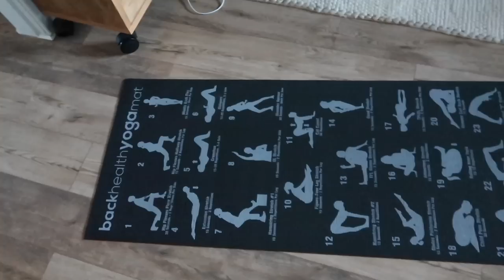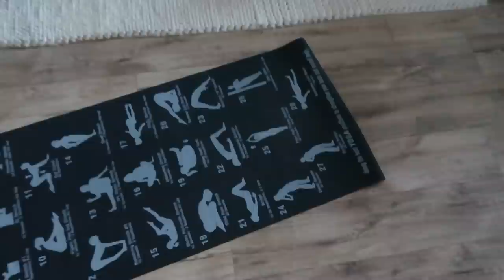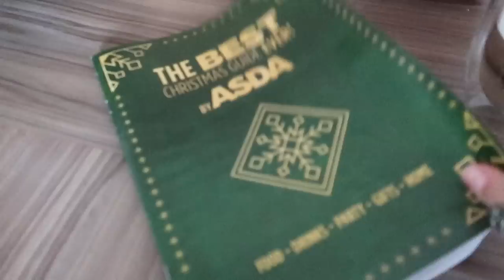ILE LILA MA WZROSTU ? OKROPNY WYPADEK | MOJE WŁOSY 😬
Insta Mati : Matyldaa.g